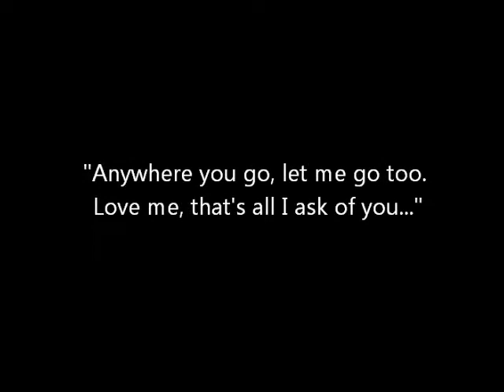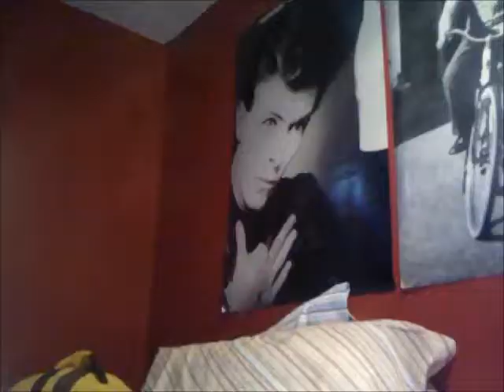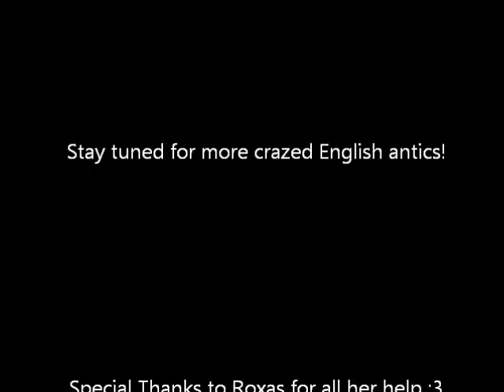Luxord's Vlog #5 [Secret Agent Lux! XD]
Luxord, driven mad with alcoholic jealousy, has devoted himself to the not-so-stealthy mission of stalking Roxas! Will his search for clues find Roxas guilty of sabotage? Or will Luxord merely prove his own insanity? Either way, everyone else will surely have a good laugh! XD